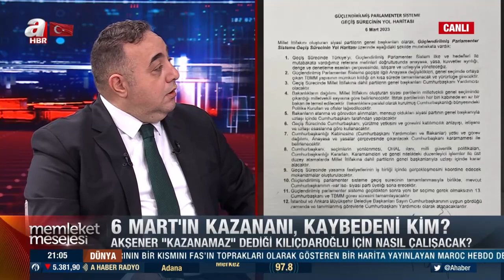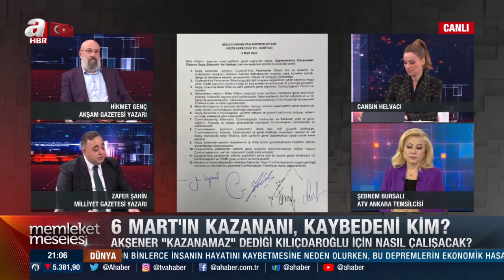6 Mart'ın kazananı, kaybedeni kim? Konuklardan dikkat çeken açıklamalar | A Haber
A Haber’de canlı yayınlanan, moderatörlüğünü Cansın Helvacı'nın yaptığı, Memleket Meselesi’nin 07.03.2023 tarihli yayınında gündemdeki sıcak gelişmeler masaya yatırıldı. Konuklar gazeteci Şebnem Bursalı, gazeteci Hikmet Genç, yazar Zafer Şahin, stratejist Eray Güçlüer ile "Adayın çıktığı masada neler yaşandı?", "6 Mart'ın kazananı, kaybedeni kim?" sorularına yanıt arandı.